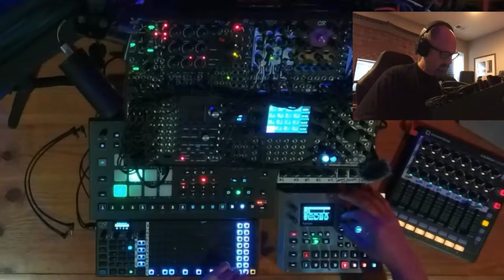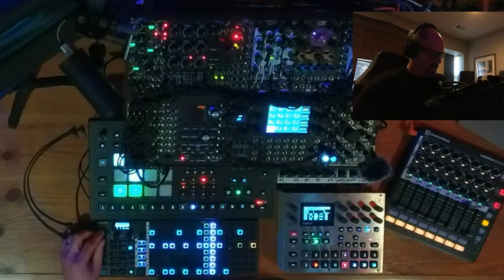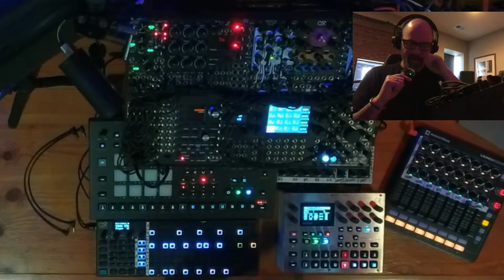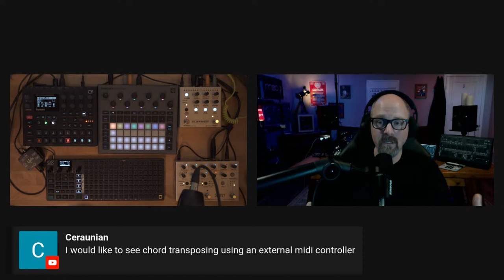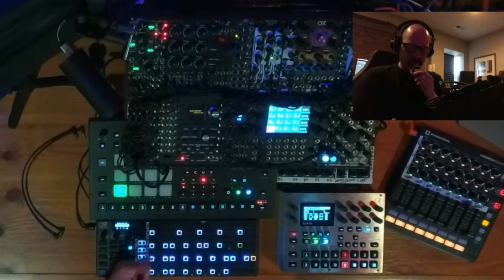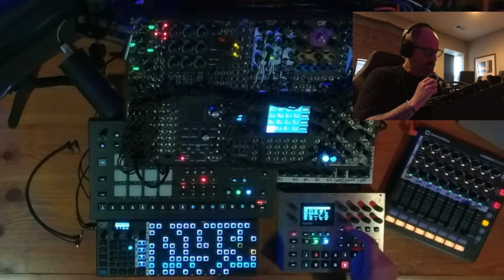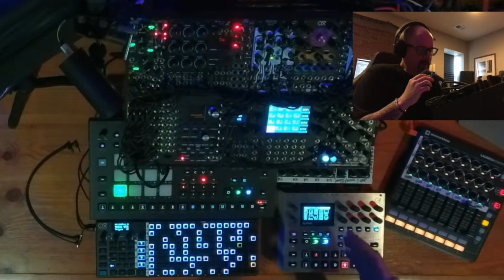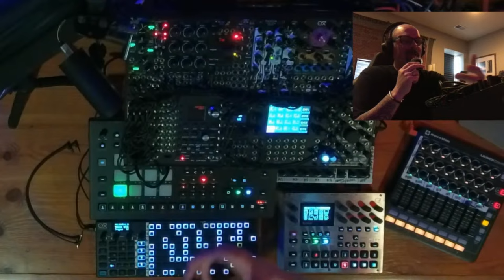Creative Randomization For Electronic Music - Elektron + OXI One w/ SURCO and TROVARSI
Creative Randomization For Electronic Music - Elektron + OXI One